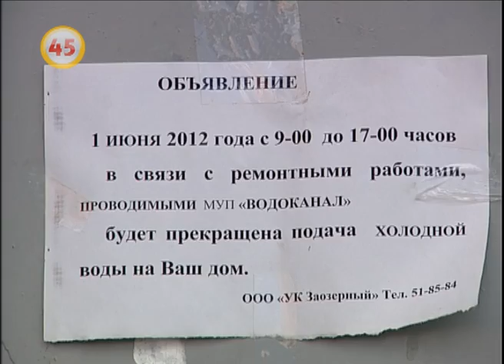Две недели «коммунальной засухи» в Кургане